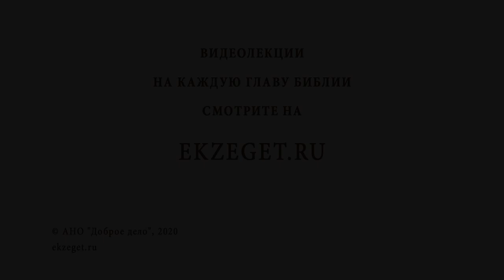От чего происходит уныние? Что такое уныние? Как бороться с унынием? Протоиерей Феодор Бородин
В сегодняшнем видео отец Феодор Бородин рассказывает о том, от чего происходит уныние.

🔸О словах Преподобного Иоанна Лествичника об унынии
🔸О том, что есть уныние
🔸О том, кого можно заразить унынием
🔸О том, откуда рождается уныние
🔸О том, как нужно бороться с унынием
🔸Об отношении к братьям и сестрам, которые грешат
🔸О смирении